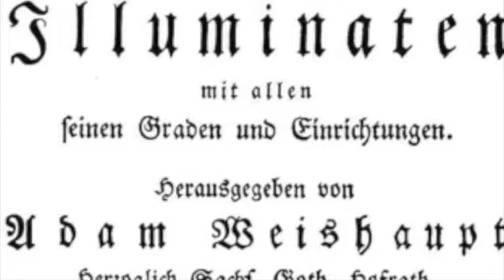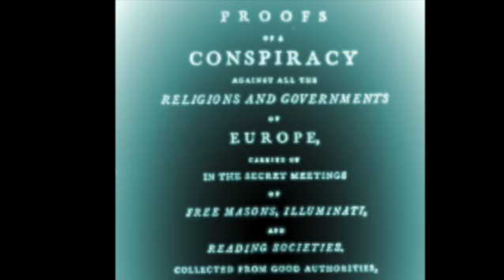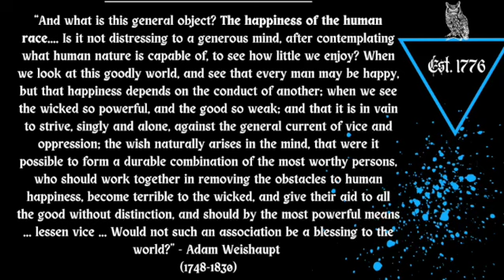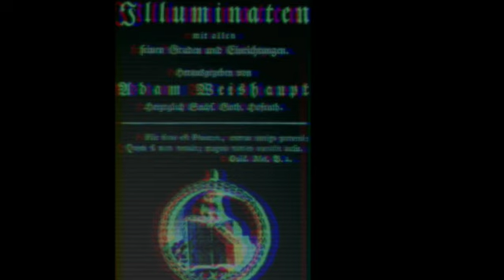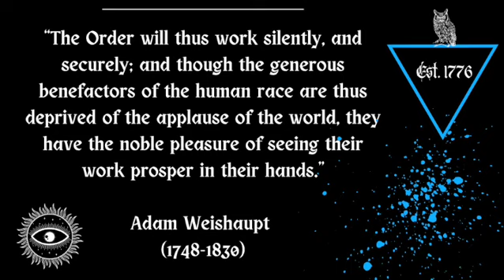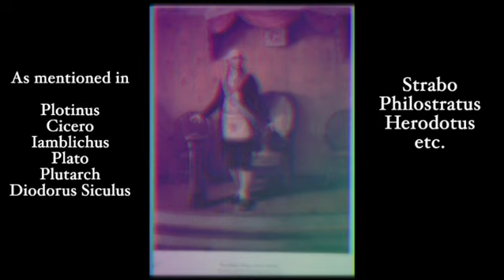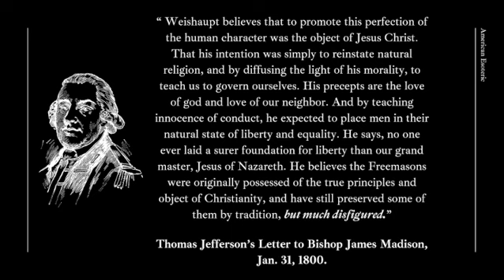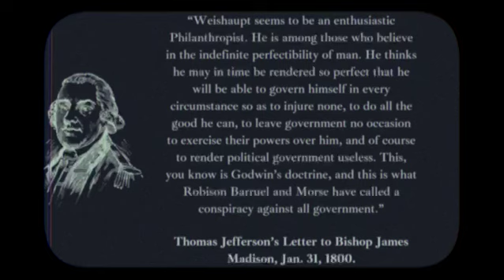The Bavarian Illuminati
The Illuminati has been attached to conspiracies since its conception. It often refers to a secret cabal of occultists and financiers pulling strings behind world government.

But these swamp fogs of speculation have overshadowed much of its genuine history and teachings.

And it’s now a popular theory that Freemasonry, the world’s oldest and largest secret society, is in fact engaged in a nefarious agenda to seize control of global affairs and bring on some version of totalitarian rule.

In this video, we demonstrate what the doctrines of the Illuminati were by reviewing the history of the Order and the letters of its founder, Adam Weishaupt.